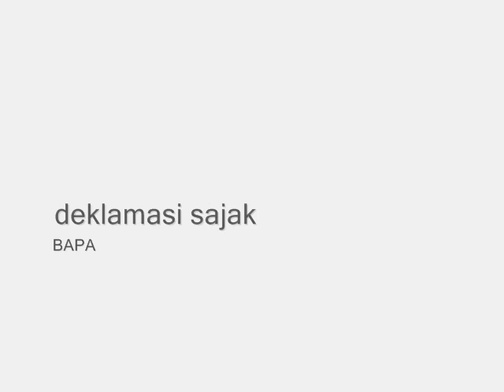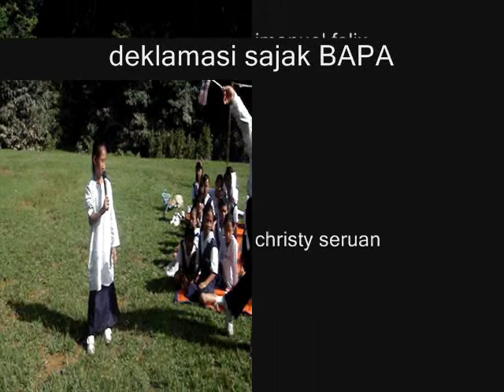SK NANGA KAIN sajak bapa